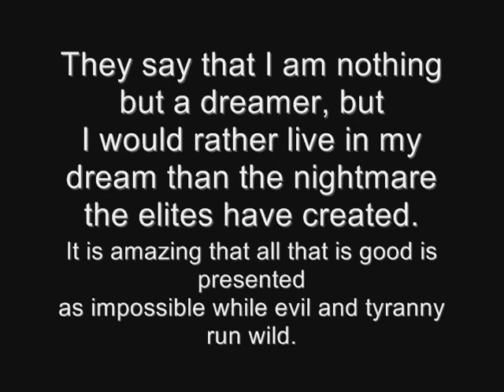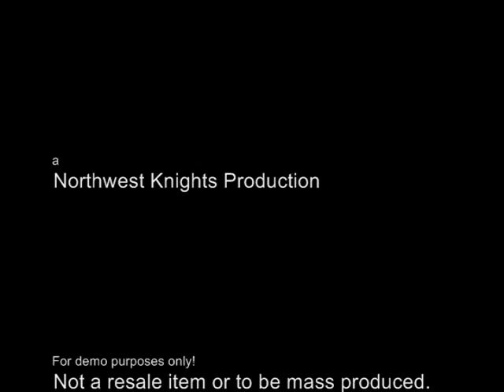A Desperate Plea for WORLD PEACE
This is a public declaration and plea for WORLD PEACE by Aaron Phillips.
This comes on the heels of the recent developments in world surveillance, war, protests and elite tyranny. A plea to recognize that we are all one race and one people of Earth and that we need to take back the planet that is ours, but with peaceful means. :)